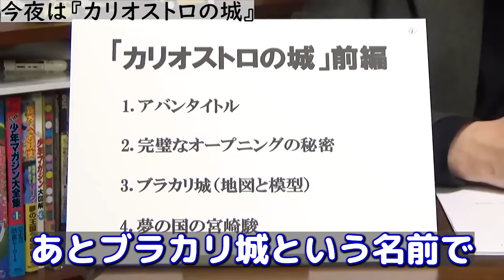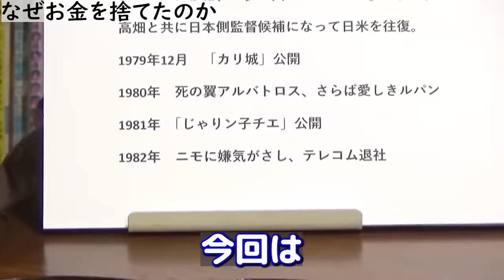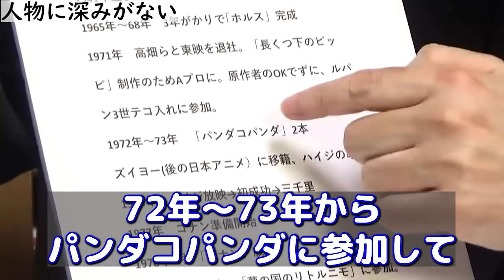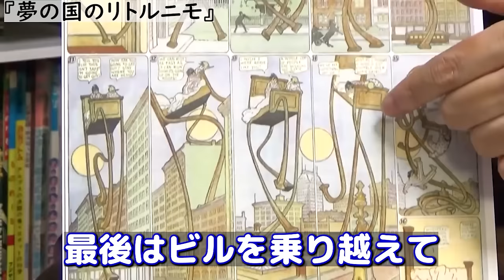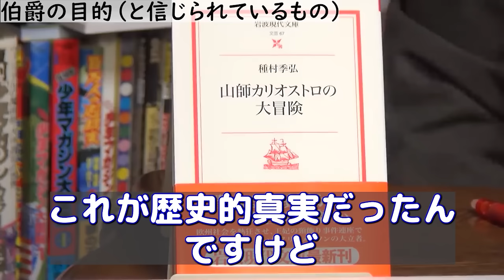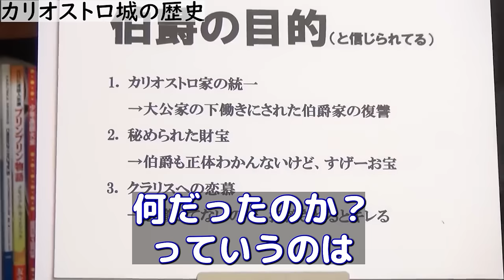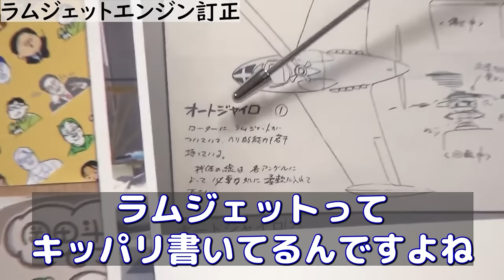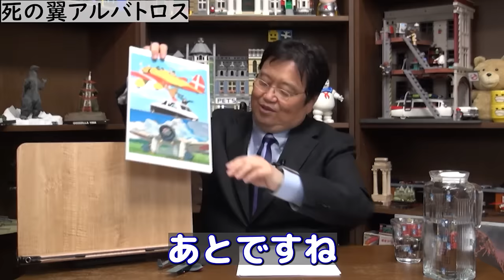【カリオストロの城/完全解説 総集編】 これ一本でわかる！ 登場人物や名シーン ルパン三世 カリオストロの城 の 設定に隠された すごい秘密を徹底解説 【岡田斗司夫 切り抜き】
【カリオストロの城 完全解説総集編】
ルパン、クラリス、伯爵などの登場人物だけでなく、
名シーンに隠された時代背景など
ルパン三世 カリオストロの城を徹底的に解説している深掘り動画です。

岡田斗司夫さんの ルパン三世 カリオストロ の 城に関する解説動画を
これ一本にまとめています。

※この動画は岡田斗司夫さんの無料放送部分のみをまとめた動画です。
有料部分は含んでいません。

【カリオストロの城/総集編】 これ一本 でわかる！ 登場人物や名シーンルパン三世 カリオストロの城の設定に隠された すごい秘密を完全解説 【岡田斗司夫 切り抜き】
タイムスタンプはこちら

00:00 今夜は『カリオストロの城』
01:06 アバンタイトル
09:39 なぜお金を捨てたのか
15:21 モンキー・パンチ
24:04 テレビ版ルパン３世
31:21 人物に深みがない
36:31 近藤喜文の取り合い
40:17 夢の国のリトルニモ
48:48 テレコム
54:11 UG模型公開
58:10 後編オープニング
59:27 なぜカリオストロ伯爵は結婚と指輪を望んだのか
1:04:09 伯爵の目的（と信じられている）
1:12:50 カリオストロ城の役割分担
1:16:47 秘められた財宝
1:22:51 カリオストロ城の歴史
1:31:46 妄想を語る
1:33:28 アニメを見て暇つぶし
1:43:51 ラムジェットエンジン訂正
1:48:11 死の翼アルバトロス見どころ解説

※おまけ
動画内の「夢の国のリトルニモ」内で語られた、
近藤 喜文氏と友永 和秀氏が共同制作した 『リトル・ニモ』 パイロットフィルム

※【再生リスト】

Twitterでもアップロード情報を発信します。